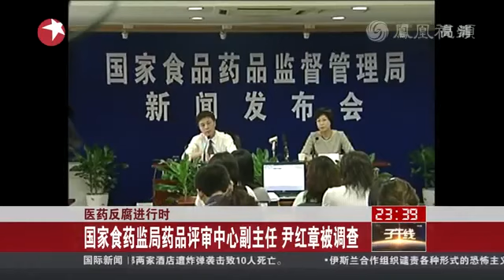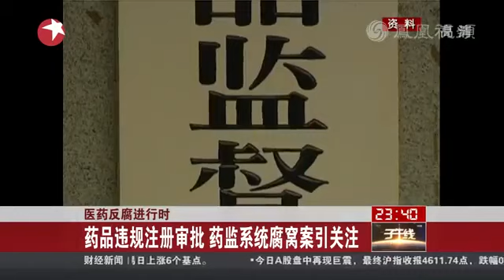股市大跌女股民被吓病 心理门诊爆棚